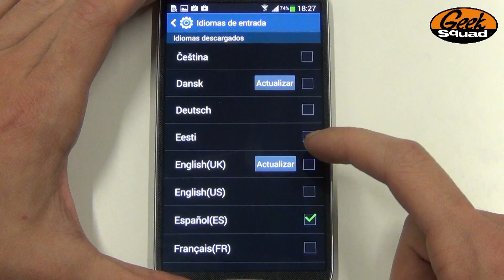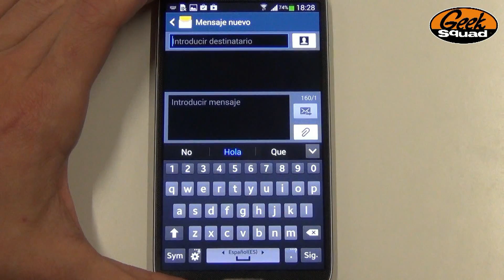TIP: Cómo configurar varios idiomas en el teclado de Galaxy S4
Consigue el Galaxy S4 al mejor precio y tiendas Phone House